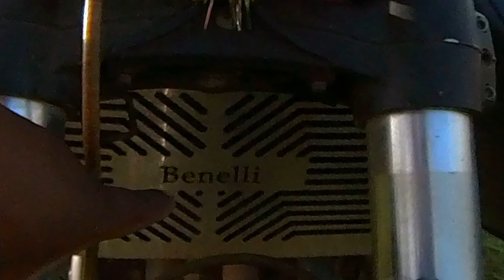Ninja Tricks ଛଟ ବୟଷରୁ ସୁପରବାଇକ କିଣିଲି କେମିତି🤔benelli600i